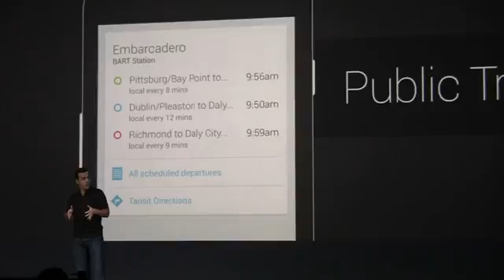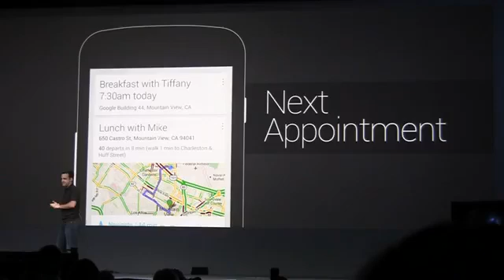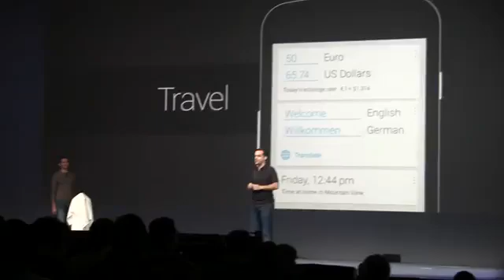Google Now demo at Google IO 2012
the google now